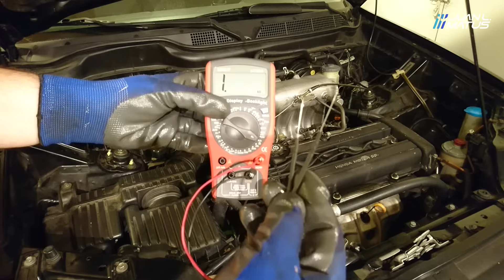🔥 Como MEDIR un TPS o sensor de posición de mariposa de admisión ⚡ - Juanlmatus.com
😎 Te EXPLICO como medir, con la ayuda de un MULTIMETRO, un TPS (Throttle Position Sensor) o sensor de posición de la mariposa de admisión. Veremos cómo medir su valor de resistencia (Ohms) y sus valores de tensión (Volts). Al final veremos un ejemplo de cómo medirlo colocado en el vehículo.

▶ Tambien te recomiendo mi curso completo del uso de multímetro

¿Te interesa comprar un multímetro? o un kit de soldador? En mi escaparate de Amazon puedes encontrar mis recomendados:

▶ Te recomiendo que veas mi video de como hacerse puntas de pruebas económicas y sumamente útiles

Si tenés alguna duda, sugerencia de curso corto o cualquier comentario pueden consultarme vía mail o por las redes.